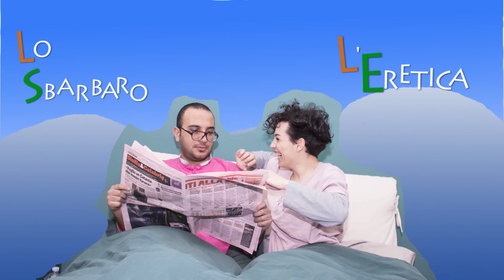LA DOMENICA A "CASA BARBARA" Vol.2 || DOMENICA 30 MARZO || BARBARA DISCO LAB